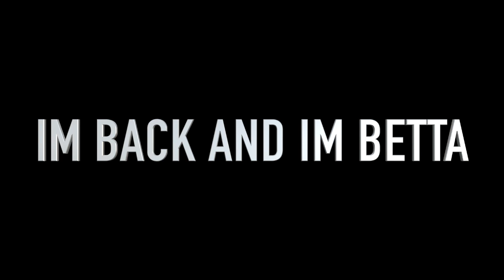PROLLY WHATEVER YOU WANNA KNOW ABOUT ME IS TALKED ABOUT IN THIS VIDEO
THIS JUST A LITTLE SHORT VIDEO ABOUT MYSELF. NOTHING MAJOR YA KNOW??
I MEAN AT THE END OF THE DAY YOU GONE DO WHAT YOU WANT TO, BUT IT WILL SURELY BE NICE!!!